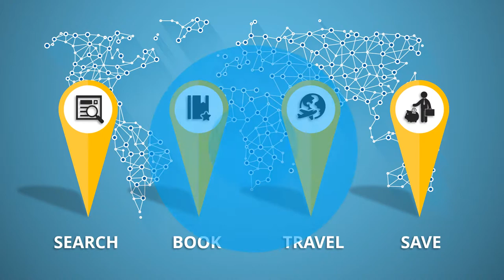CONTOH VIDEO PEMASARAN TRAVEL AND TOUR, IKLAN MARKETING TRAVEL, AGEN PERJALANAN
AGEN VIDEO PEMASARAN TRAVEL AND TOUR, IKLAN MARKETING TRAVEL, AGEN PERJALANAN, VIDEO JASA GUIDE BULE KE PANTAI

           KUMPULAN CONTOH VIDEO KAMI
2. CONTOH VIDEO FASHION SHOW
5. CONTOH VIDEO PERSONAL BRANDING
7. CONTOH VIDEO COMPANY PROFILE
8. CONTOH VIDEO PROMOSI MASAKAN
9. CONTOH VIDEO IKLAN KENDARAAN
10. CONTOH VIDEO UCAPAN, UNDANGAN

Travel And Tour Oto L Vol 4   Jasa Pembuatan Video Promosi Travel And Tour Oto L Vol 4